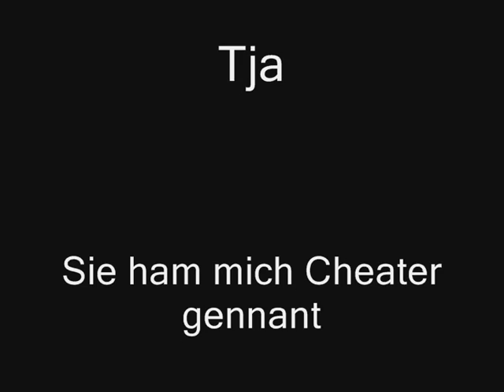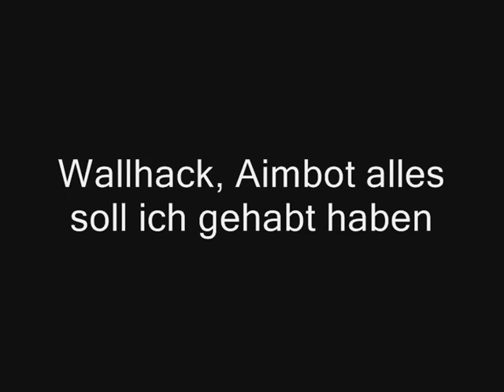Call of Duty 4 Snipertime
Gesnipert was das zeug hällt bis ich mit 13-0 gekickt wurde